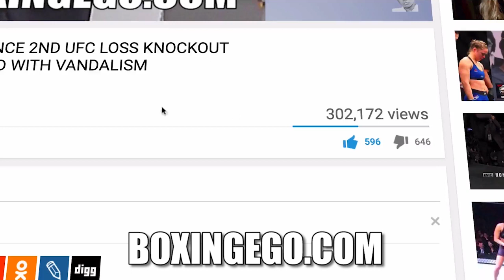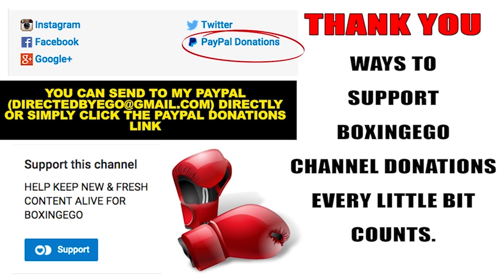(GREAT NEWS!!) CANELO VS GGG GOLOVKIN MUST SEE REMATCH "VERY CLOSE"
GREAT NEWS! THE MUCH ANTICIPATED REMATCH BETWEEN SAUL 'CANELO' ALVAREZ AND GENNADY 'GGG' GOLOVKIN IS "VERY CLOSE" AND NEARING FINALIZING ACCORDING TO THE LOS ANGELES TIMES (SEE LINK BELOW). GOLDEN BOY PRESIDENT ERIC GOMEZ SAYS THEY ARE EVEN THINKING ABOUT BILLY JOE SAUNDERS AT THE MOMENT. EGO OF BOXINGEGO (FORMERLY EGOSWORLD1) REACTS GIVES THOUGHTS.